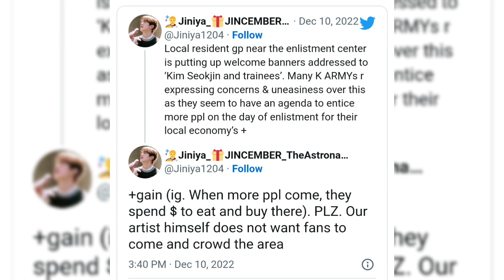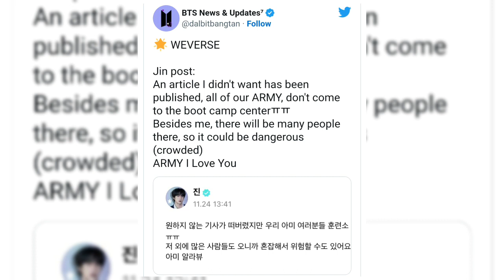Military authority to AMP up security during BTS jin"s Enlistment to maintain order#armyiva#btsnews